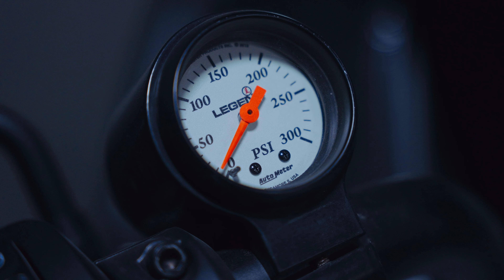Stock Air vs Legend Air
There's a misconception about air suspension in the motorcycle industry and we would like to explain why. Watch this video as Chase explains why air suspension is super beneficial and why you should really consider it.

- All new Legend AIR Suspensions Systems sets the high mark in ultimate ride quality
- New redesigned exclusive Aramid Fiber air spring technology provides spring rate adjustability
- Air springs maximize wheel travel and adjust to any desired ride height
- Fitment accommodates 13″ and 12″ needs
- Spherical mount bearings top and bottom
- Hard anodized machined aluminum bodies
- Legend’s low-friction seals eliminate stiction
- High flow piston reacts quickly for improved fluid flow management
- Deflective disc valved damping self adjust to frequency and ensures controlled performance
- Provides optimum rebound performance for any given rider weight, personal ride quality preference, or personal riding style
- Light to heavy riders can fine-tune ride preference
- Aggressive to casual riding styles can tune to desired quality or personal preference
- Air compressor included, pre-wired, and model specific mounting
- Complete wire harness installed with three easy Deutsch connections